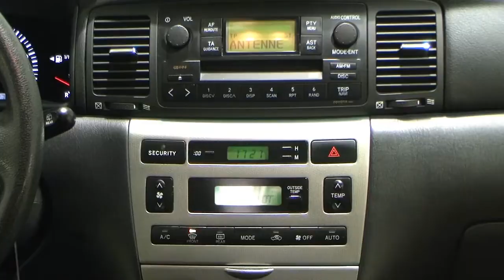Autohaus S+K Toyota Corolla 1,4 Sol 038888 Silbergrau metallic Klimaautomatik TOYOTA HAMBURG